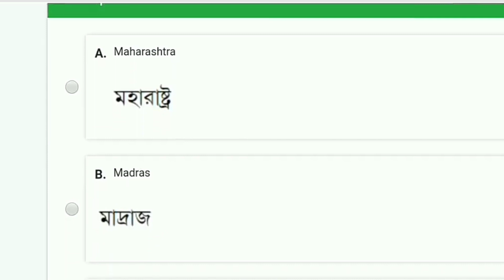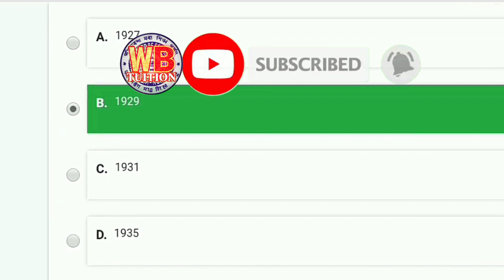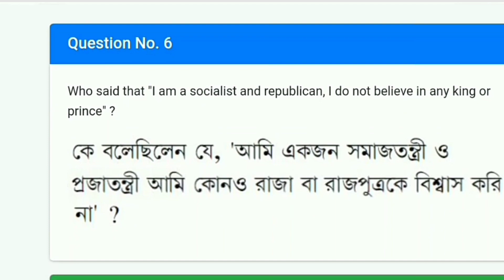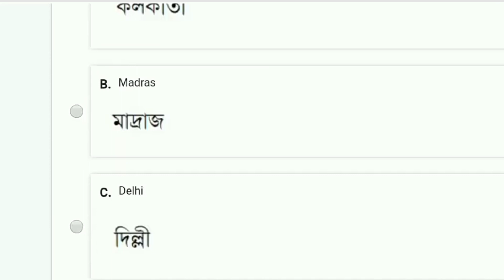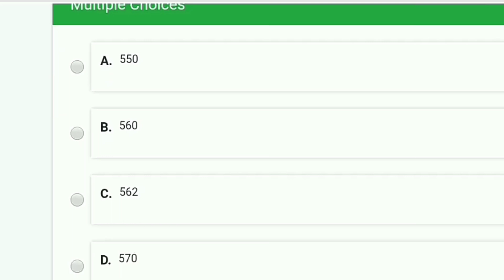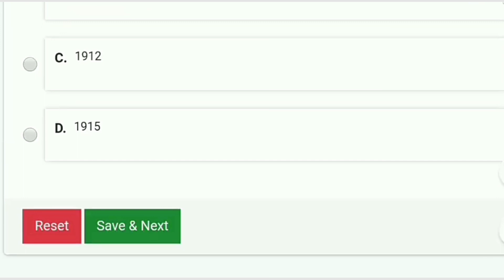NSOU PGHI 3 online Final Exam ইতিহাস 3/Netaji Subhash open University//PGHI3/pghi3/pghiiii/nsou2021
NSOU pghi iii EXAM SUBMISSION 2021 | NSOU ONLINE FINAL 2021 EXAM LIVE | EXAM LIVE

PDF NSOU --

Hello Friends,
Here you will find Suggestions, Notes and Guides for various exams. Suggestions are completely free. Thank You 💐💐 এই চ্যানেল এ বিভিন্ন পরীক্ষার সাজেশন, নোটস তথা গাইড পাবেন সম্পূর্ণ বিনামূল্যে । মাধ্যমিক, উচ্চমাধ্যমিক, বি. এ, এম.এ , এস.এস.সি নেট সেট প্রভৃতি পরীক্ষার জন্য প্রশ্নোত্তর আলোচনা ও টেকনিক্যাল গাইড ও করা হয় । নেতাজি সুভাষ মুক্ত বিশ্ববিদ্যালয়ের সাজেশন এবং নোট্‌স সম্পূর্ণ বিনামুল্যে পাবেন এই চ্যানেল থেকেই । সাথে সাথে প্রেস করুন বেল আইকন , পরের ভিডিওর নোটিফিকেশন সবার আগে পেয়ে যান ।

YOUR QUARRIES :

1) NSOU PG ONLINE EXAM 2021
2) NSOU ASSIGNMENT 2021
3) NSOU BDP ONLINE ASSIGNMENT 2021
4) Netaji Subhas Open University PG admission 2021
5) NSOU PG TERM END EXAM 2021
6) Nsou PG Assignment Answer
7) Nsou PG admission 2021
8) NSOU BDP Admission 2021
9) PG BDP ONLINE TERM END EXAM 2021
10) NSOU BDP ONLINE EXAM 2021
11) Netaji Subhas Open University Bdp Assignment 2021
12) Netaji Subhas Open University PG Assignment 2021
13)  NSOU PG EXAM FORM FILLUP 2021
14) NSOU PG ASSIGNMENT 2021
15) Netaji Subhas Open University PG admission 2021
16) Nsou Pg renewal 2021
17) NSOU PG ONLINE ASSIGNMENT 2021
19) NSOU BANGLA HONOURS MCQ
20) NSOU PG BENGALI  MCQ ANSWER PDF
21) NSOU PG ONLINE EXAM TIPS
22) NSOU BDP ONLINE EXAM TIPS
23) NETAJI SUBHAS OPEN UNIVERSITY ONLINE BDP ASSIGNMENT ANSWER
24) NETAJI SUBHAS OPEN UNIVERSITY ONLINE PG ASSIGNMENT ANSWER
25) NSOU BDP ASSIGNMENTS 2021 ANSWER KEY
26) NSOU PG ASSIGNMENTS 2021 ANSWER KEY
27) NSOU BDP ASSIGNMENT ANSWER KEY
28) NSOU BDP TERM END EXAM ANSWER KEY
29) NSOU BDP ASSIGNMENT 2021 LIVE EXAM DEMO
30) NSOU EBG8 ASSIGNMENT EXAM LIVE